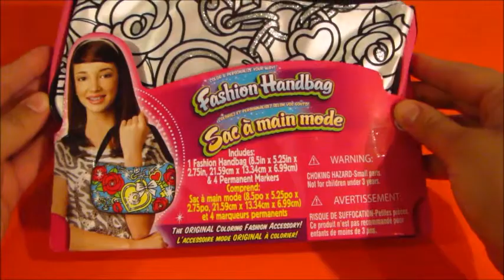Disney - Fun coloring for kids ! Color your own purse - Toys and Fun 4 kids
Mine to Color - Glitterazi - Fashion Handbag
Design and color your own purse - beautiful coloring for kids to watch and learn!